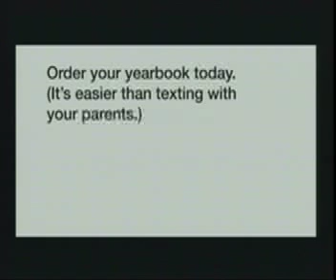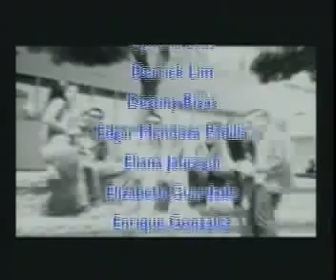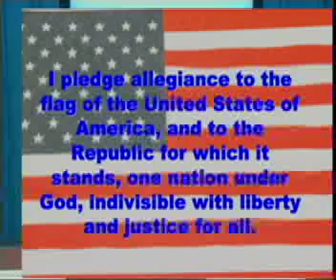11 25 13